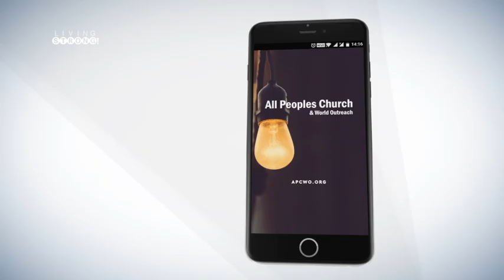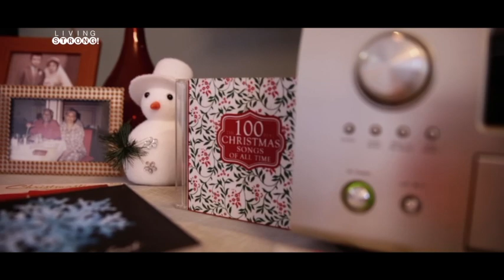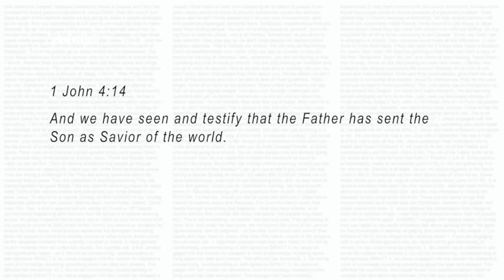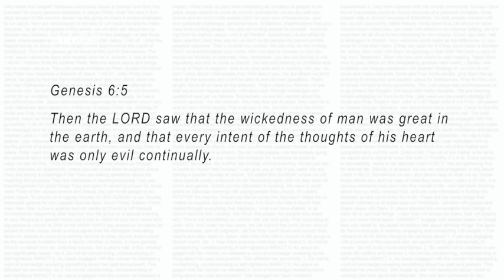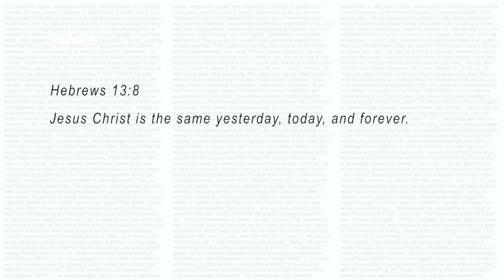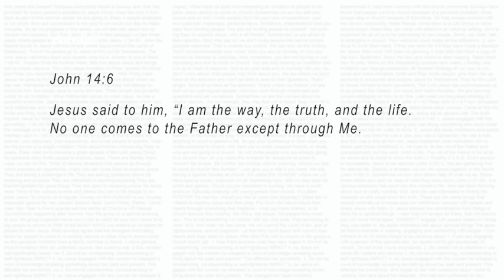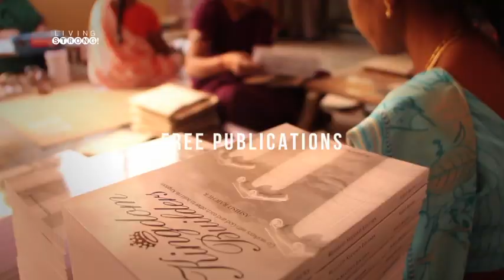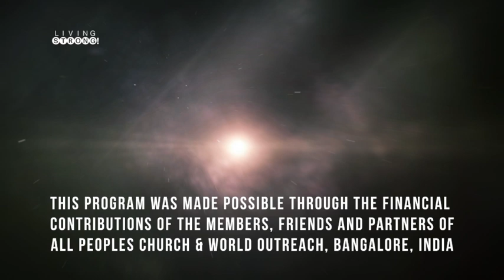E-257: Present Perfect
Some gifts are timeless, they endure. Some gifts are what one desperately needs. Gifts must be received with joy. Jesus Christ is God's Present Perfect! Find out why?

Featured in this episode:
* Song "God With Us" performed by All Peoples Church Worship Band